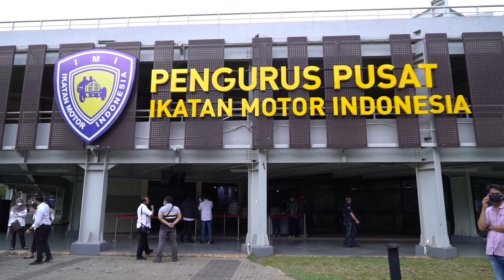PRESS CONFERENCE IKATAN MOTOR INDONESIA & MANDALIKA GRAND PRIX ASSOCIATION